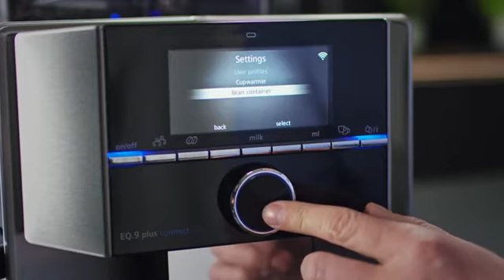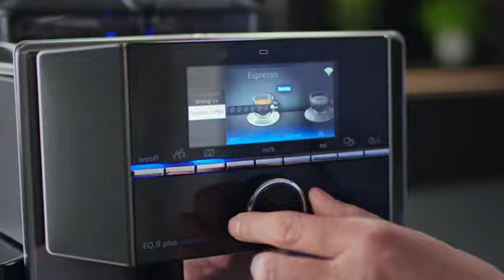Máy nghiền và hộp đựng hạt E.Q9 HALLOshop.vn - 0925513985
Máy pha cà phê tự động Siemens TI923509DE EQ.9 s300 được bán bởi HALLOshop